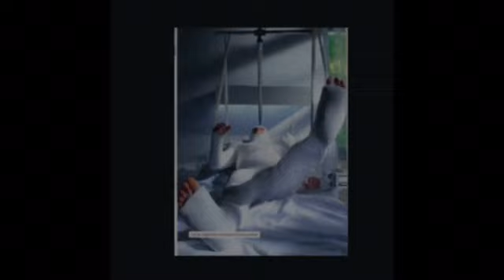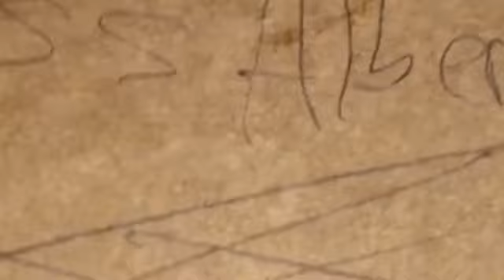Think About U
“It’s really just us and them, man”--Pink Floyd, 1973